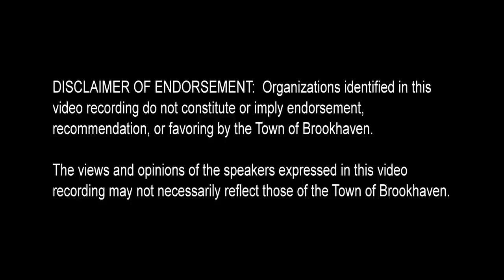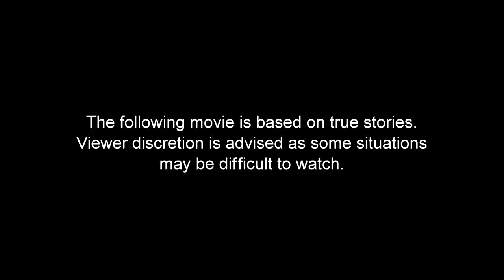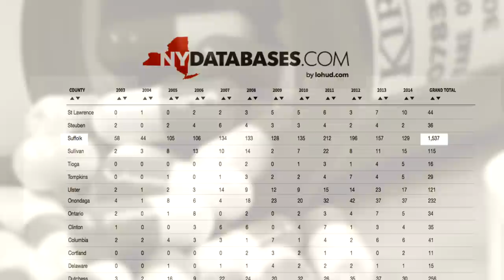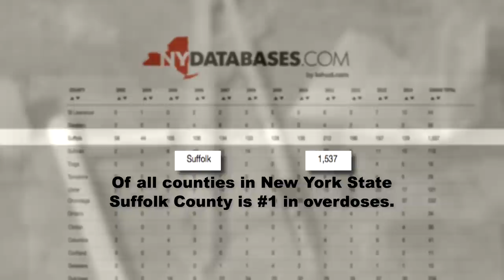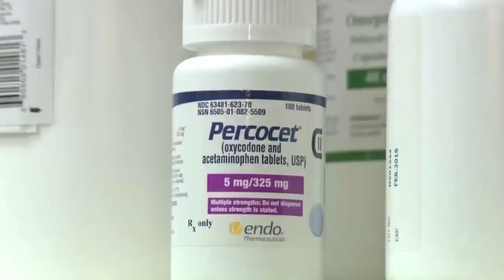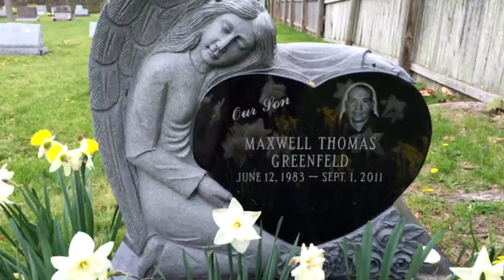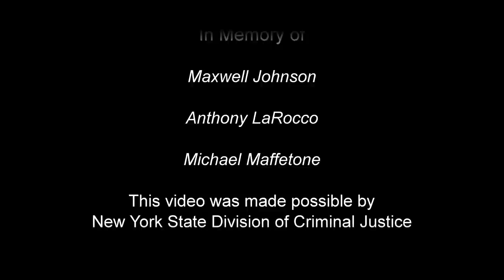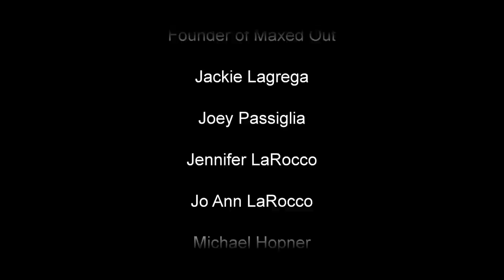Heroin, Opioid & Substance Abuse